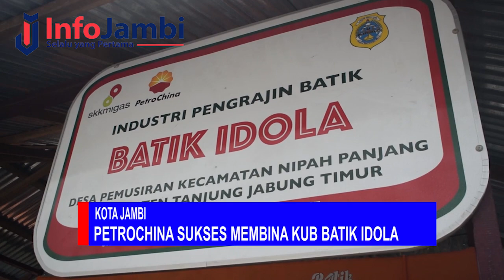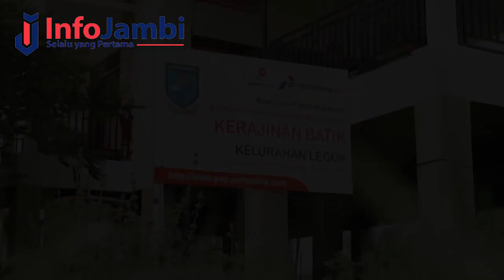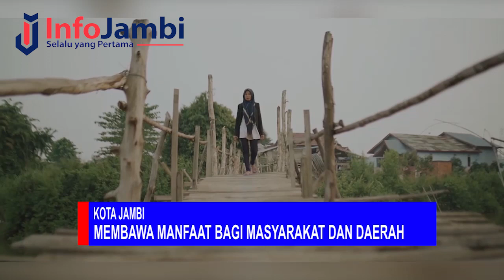SKK MIGAS UPAYAKAN PENGEMBANGAN USAHA LOKAL